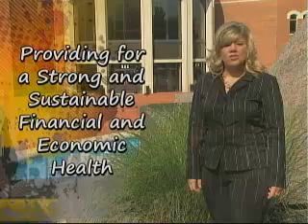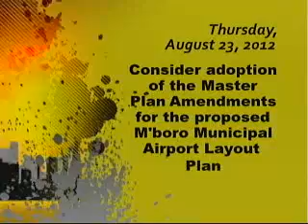City Council promo for August 23, 2012 meeting - August 22, 2012